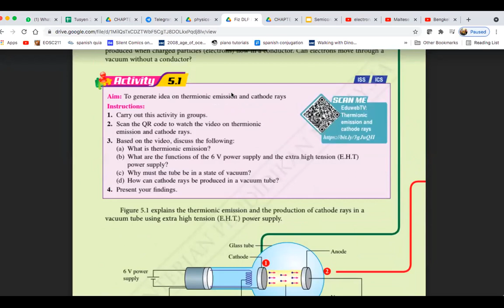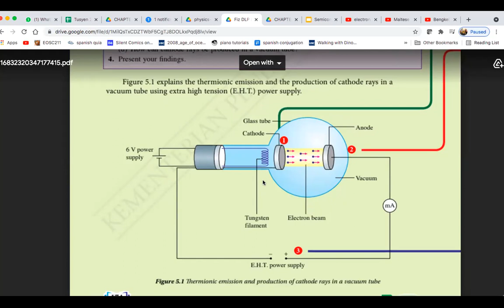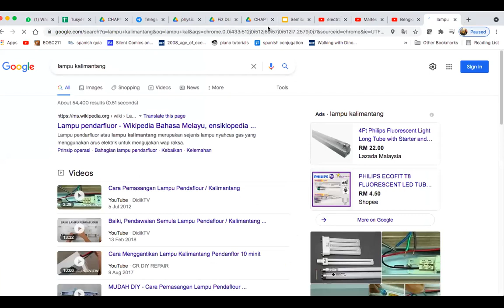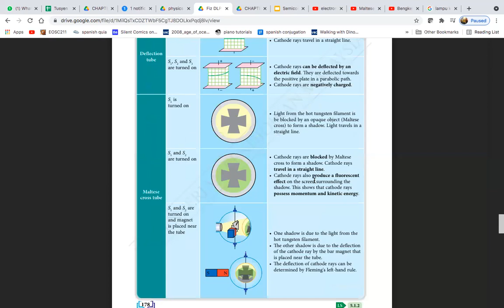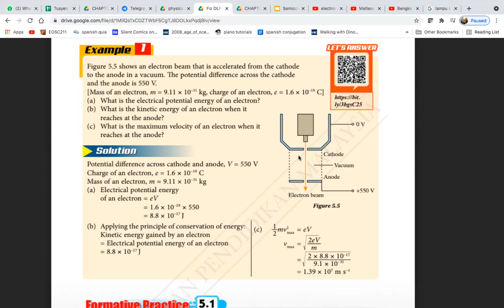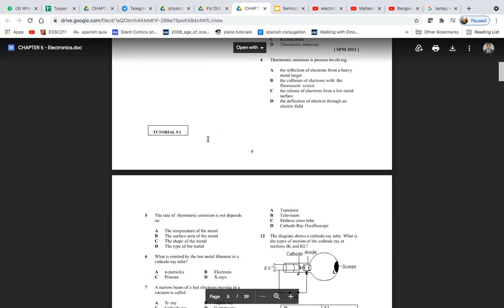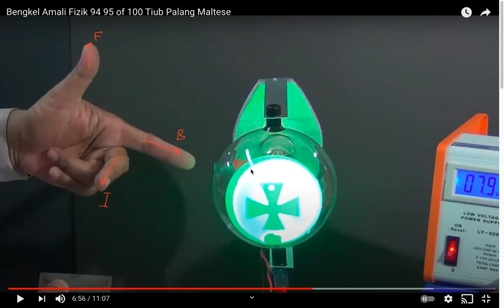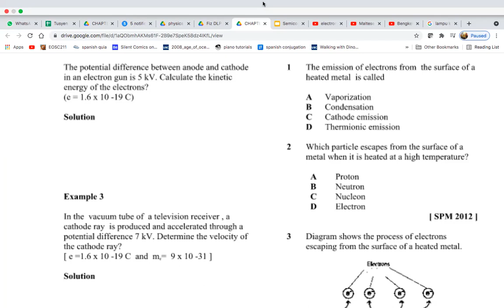SPM Physics Electronics (Electron)